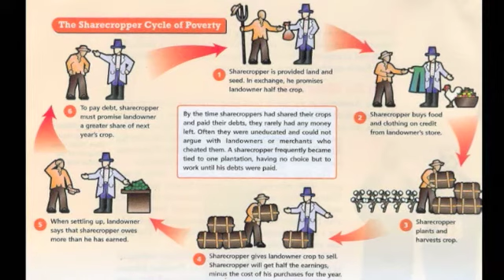HU17 3 4E